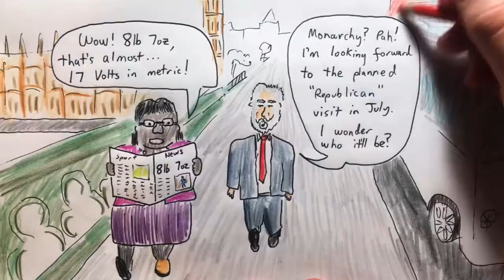2018 Apr 27 - Royal Baby + Trump + Macron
News summary for a week in which a Royal Baby was born and President Trump had a visit from Emmanual Macron